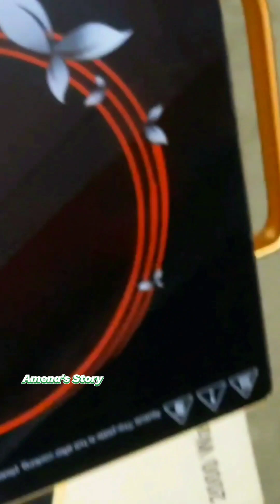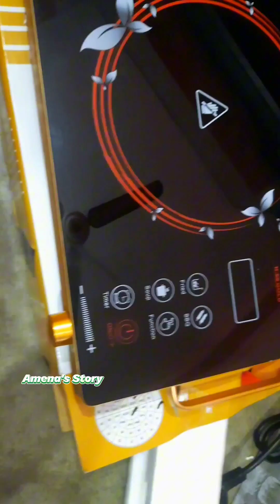শ্বশুর বাড়ি থেকে এসেছে ২০ জন,তাই তাদের জন্য আজকের আয়োজন 😋 রমজানের জন্য বাড়ি থেকে এসেছে অনেক কিছু ‼️